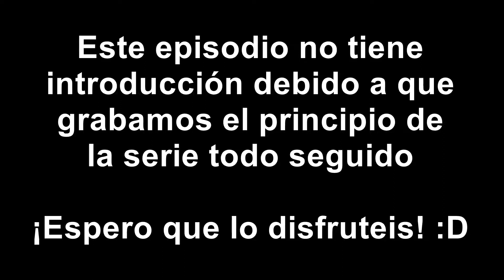Pokémon Platino Mapa Aleatorio (Random Warps) ~ #02 ~ ¡Entrada secreta al gym! | Marth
⇓⇓⇓⇓⇓⇓⇓⇓⇓⇓⇓⇓ ABRE PARA MÁS INFORMACIÓN ⇓⇓⇓⇓⇓⇓⇓⇓⇓⇓⇓⇓
me está encantando esto del mapa aleatorio aunque cada vez se hace más difícil encontrar a los líderes ^^'

🎵 Música utilizada 🎵
• Música del propio juego
• OUTRO: 3OH!3 - DONTTRUSTME (Instrumental)

🎬 Programas 🎬
• Video grabado con OBS
• Voz grabada con la grabadora de voz de mi móvil
• Miniatura editada con Photoshop
• Vídeo editado con VideoPad

🎲 Créditos 🎲
¡Muchas gracias a @PointCrow, AtSign, XLuma y Turtleisaac por el mod!
Si vosotros también queréis descargarlo, debéis entrar a su servidor de Discord ir al canal llamado "Mod downloads" y buscar el mensaje llamado "PointCrow's Universal Map Randomizer", ahí encontraréis el enlace para descargarlo además de la información necesaria para hacerlo :)